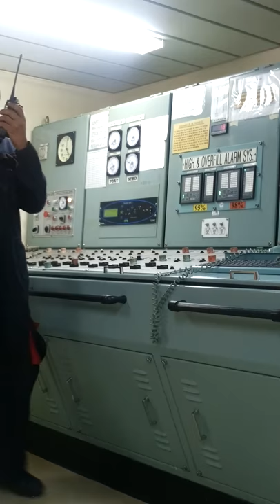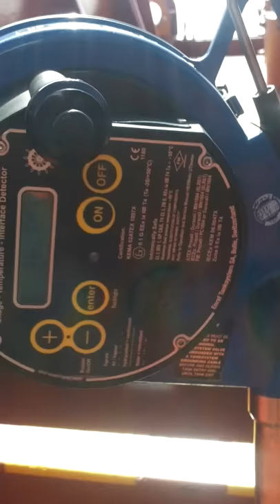P-MAN. رجل المضخات